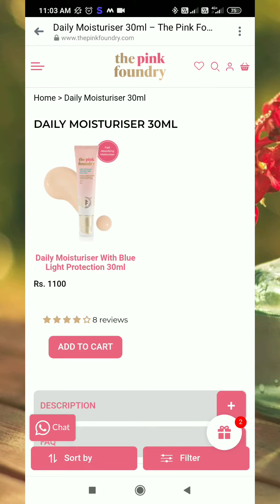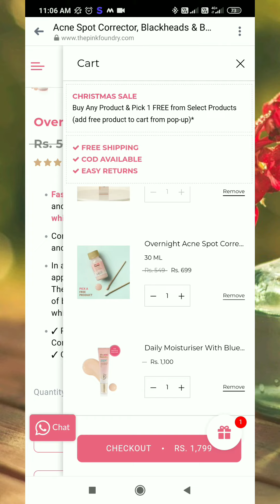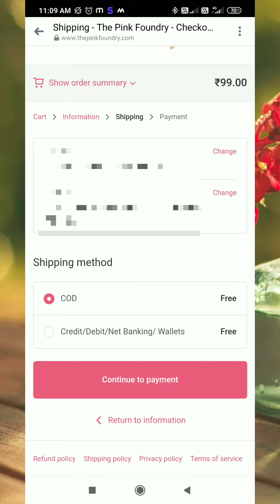Today loot offer😱 || the pink foundry || free gift 🎁💯 || hidden trick 💯lootoffer